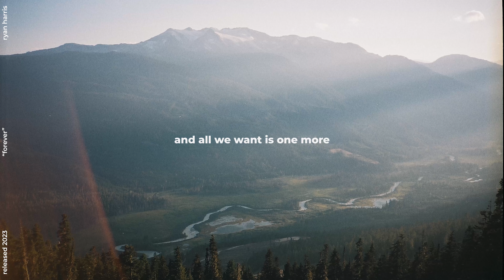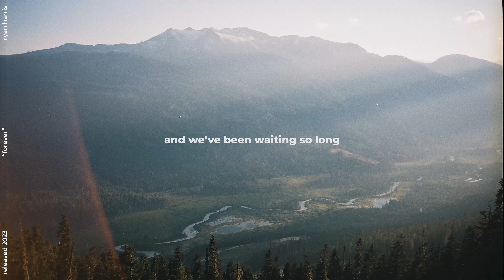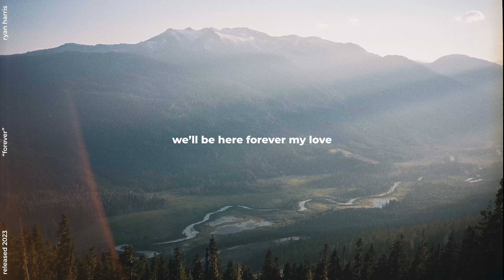"Forever" Ryan Harris (Official Lyric Video) ♪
Forever by Ryan Harris, lyric video.